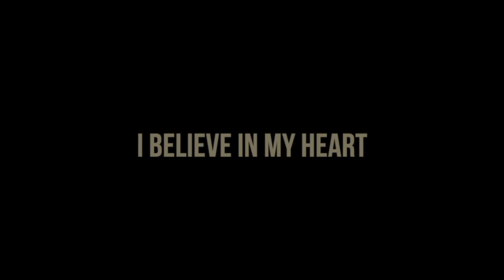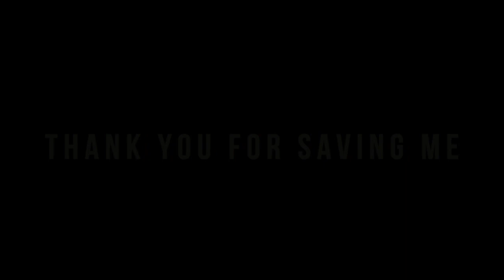Wednesday Evening Bible Study With Dr. Sammie Holloway